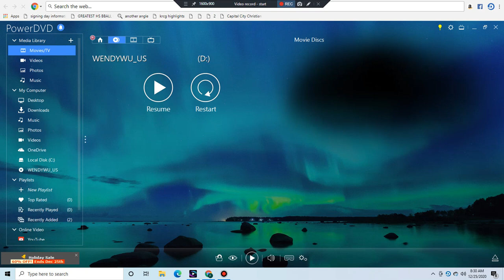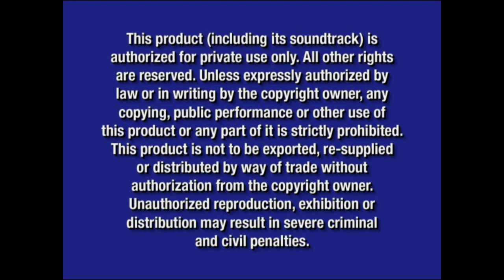Opening To Wendy WU:Homecoming Warrior 2006 DVD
Release Date For This DVD:October 24,2006
Here Is The Opening To Wendy WU:Homecoming Warrior 2006 DVD Here Is The Order:
1.Walt Disney Home Entertainment Logo (Black Background)
2.Peter Pan:Platinum Edition Preview
3.Coming Soon To Theaters Bumper (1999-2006)
4.Meet The Robinsons Preview
5.Coming Soon To Own On DVD Bumper (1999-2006)
6.Cars Preview
7.Now Avaliable To Own On DVD Bumper
8.Hannah Montana:Livin' The Rockstar Life Preview
9.DVD Menu
10.Disney DVD Logo
11.Blue Warning Screen/FBI Anti-Piracy Warning Screen